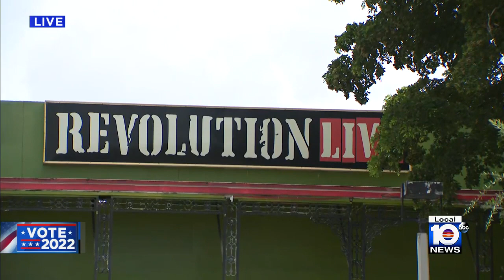Democratic Candidates make last pitches before Election Day